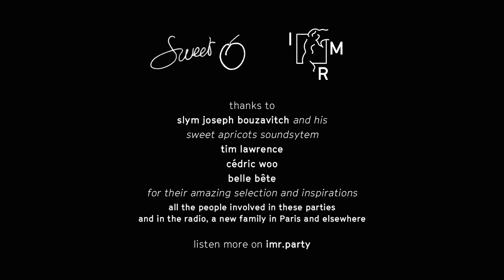Tim Lawrence talk about David Mancuso and the Loft hosted by In Medias Res Radio, Paris, 2019.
Hosted by In Medias Res Radio in Paris on 28 September 2019, the talk is titled “David Mancuso, the Loft and the international spread of audiophile party culture”. Many thanks to Slim “David Mancuso, the Loft and the international spread of audiophile party culture”, hosted by In Medias Res Radio, Paris, 28 September 2019. Thanks to Slim Bouzaoueche and the In Medias Res Radio team!